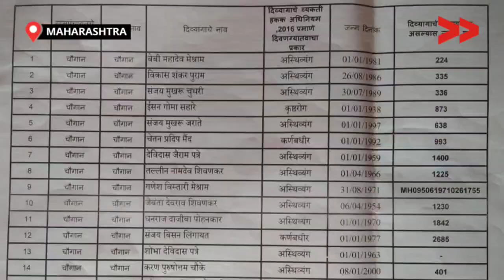चन्द्रपुर ज़िले के विकलांग नागरिकों को पिछले तीन वर्षों से नहीं मिला है उनका हक़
चंद्रपुर जिले के ब्रम्हपुरी तालुका में पिछले 3 वर्ष 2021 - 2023 में विकलांगों को मिलने वाली 5 प्रतिशत निधि अब तक ज़रूरतमंदों को नहीं मिली है।

Community Correspondent Sanjay Shriram Chahande reports from Chandrapur, Maharashtra for Video Volunteers.